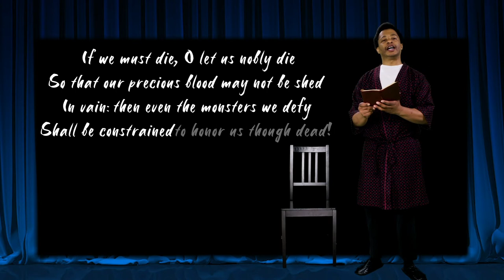Of Ebony Embers Trailer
A chamber music theatre work for actor and trio (cello, piano & percussion) celebrating the lives of the great African-American poets, Langston Hughes, Countee Cullen and Claude McKay as seen through the eyes of the great muralist and painter Aaron Douglas. Text is by Akin Babatunde.The musical score includes works by jazz giants Duke Ellington, Jelly Roll Morton, Billy Strayhorn, Thelonius Monk and Charles Mingus as well as concert music by Jeffrey Mumford and George Walker.